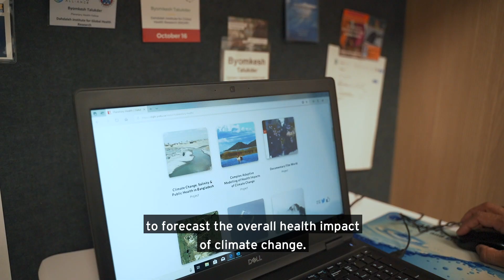York Research Hubs | Dahdaleh Institute for Global Health Research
The Dahdaleh Institute is home to the highest caliber of global health research with real-world impact. By engaging health policy, practice and science on the world stage, the Dahdaleh Institute works to strengthen the global commons and enhance global health equity.